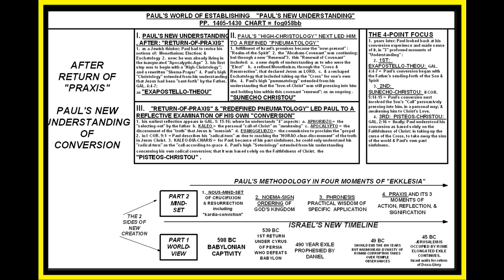WRIGHT: P-4; PAUL & THE FAITHFULNESS OF GOD; RECALL TRIAD FOR PP. 1405-1430; LESSON #115